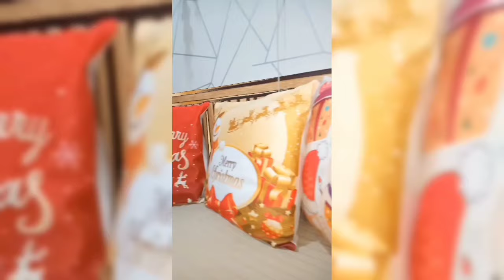Nag Decorate Na Ako Ng Christmas Tree 🎄🎄!! Cooking with dinner!! quick family vlog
September,4-2024

Hello 👋🤗 guys 🎄 September palang nag Decorate Na kami Ng Christmas Tree 🎄🎄 .Kaya habang inayos KO Ito tuwang tuwa si tali .

For.fb page

Thalia vlog .

Love quick family vlog